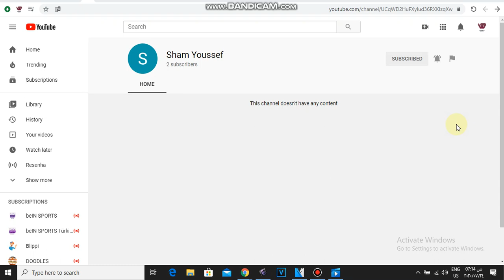I BOED SHAM